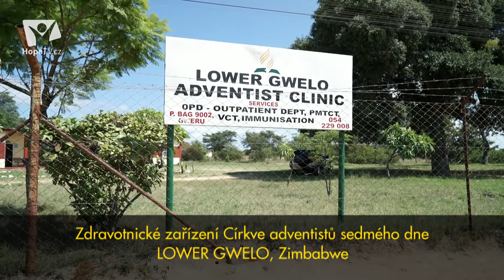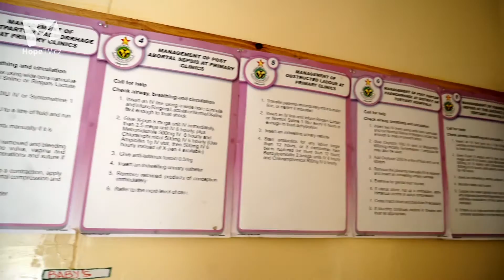Misie adventistů ve světě: Boží uzdravující moc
Aktuální vydání pořadu „Adventist mission“ nás opět zavede do zajímavých koutů planety, které mají jedno společné. Věřící adventisté neprožívají víru jen doma, ale nabízí ji ve prospěch společnosti.

Díl s názvem "Boží uzdravující moc" se věnuje dění ve Zdravotnickém zařízení Církve adventistů sedmého dne v Zimbawbe.